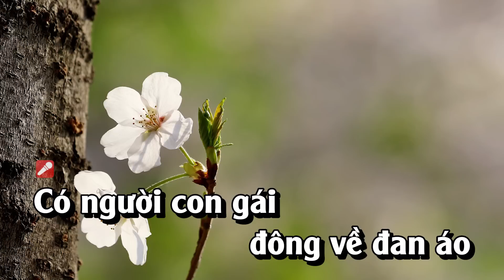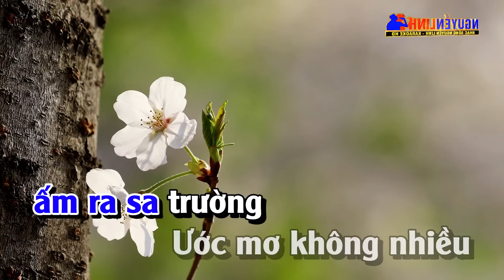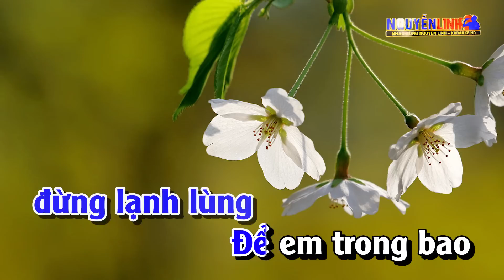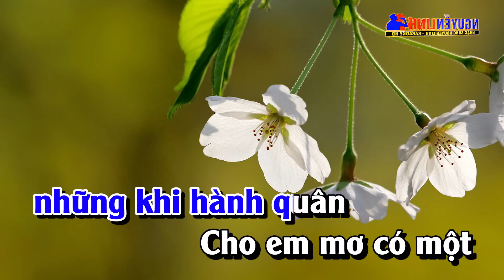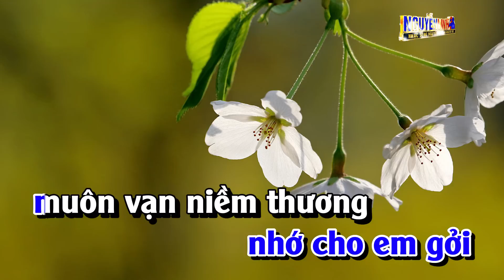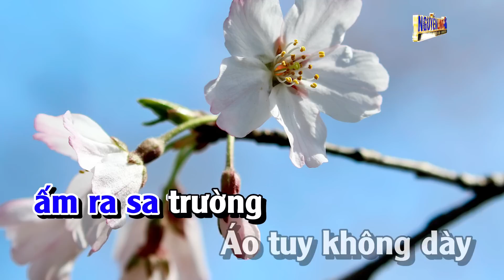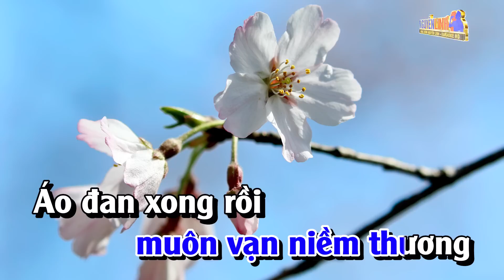Karaoke Chuyện Tình Người Đan Áo Tone Nam Nhạc Sống Hay Nhất | Nguyễn Linh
Bài Hát : Chuyện Tình Người Đan Áo
Tác Giả : Trường Xa